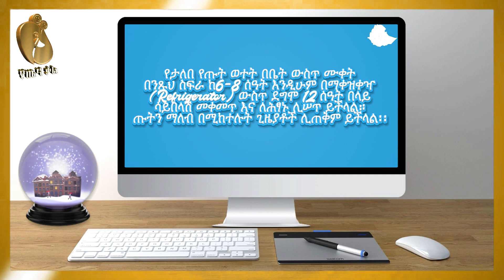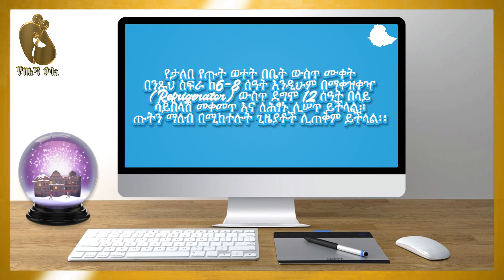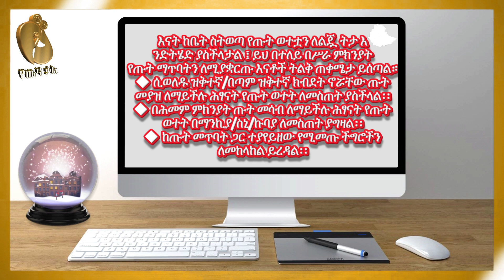Ethiopia: ጡት የማለብ ጥቅሙና የማለቢያ ዘዴው የጤና ቃል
ሰላም እንዴት ናችሁ? ውድ የጤና ቃል ቤተሰቦች በዚህ ቪዲዮ#Ethiopia:ጡት የማለብ ጥቅሙና የማለቢያ ዘዴው የጤና ቃልየተሰኘ ፕሮግራም ይዘን መተናል አብራችሁን ሁኑ ።

                                                        ከዚህ በፊት የተሰሩ ቆንጆ ቪዲዮዎች